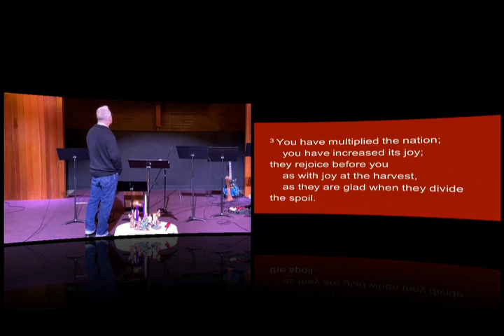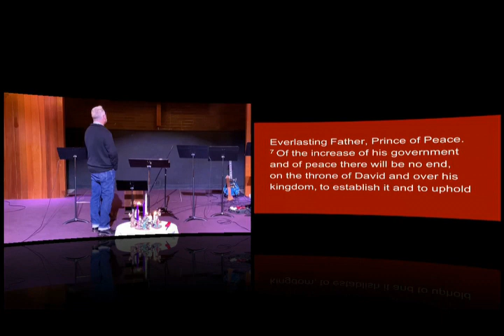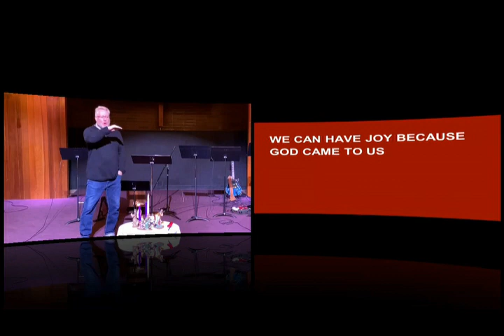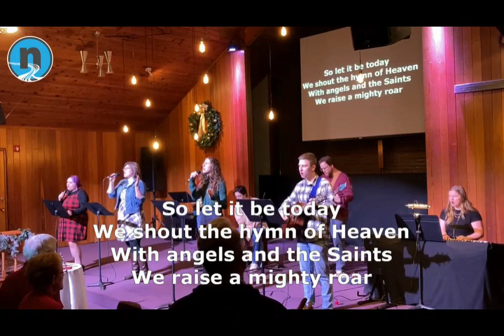Dec 10, 2023